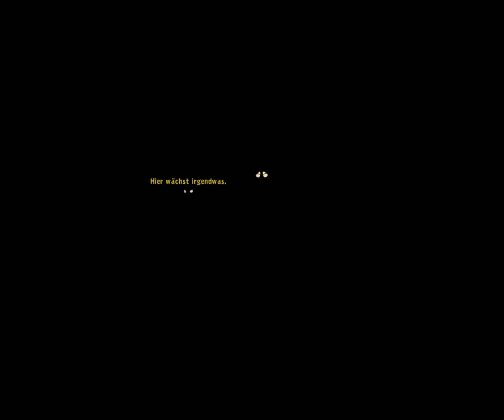Lets Play GoodBye Deponia #014 Goal ist ein Kleinkind